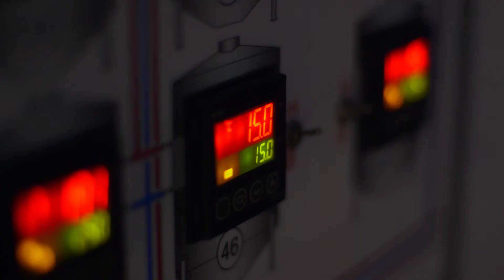Gorka Izagirre Winery - Bilbao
Wine Vision presents a highlight from its 2015 host region: the Basque Country. Discover winery Gorka Izagirre, part of restaurant Azurmendi  (#19 in 50 Best Restaurants & 3 Michelin stars) and the regions famous Txakoli wine and even catch a sneak peek of the venue of the exclusive Wine Vision dinner on December 10th, 2015.